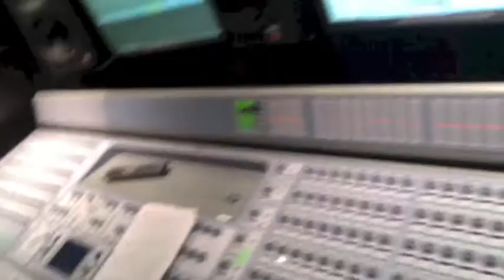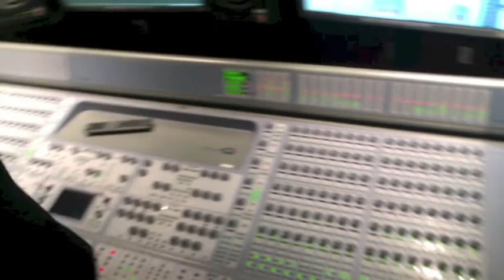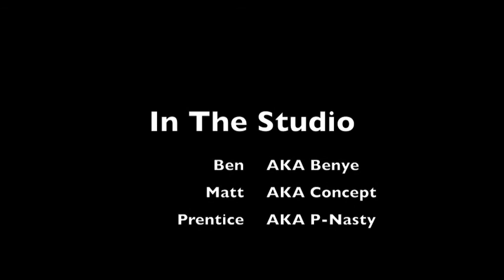Concept New Project Sneak Peek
This is a sneak peek of a new project I'm working on. This track we're mixing is called "Run and Hide"